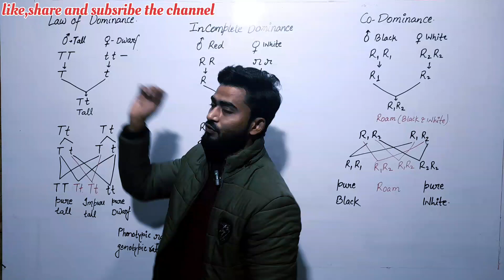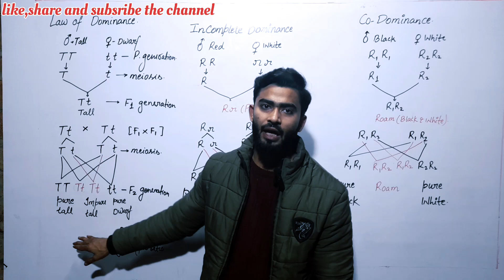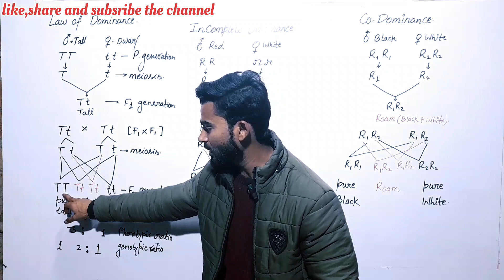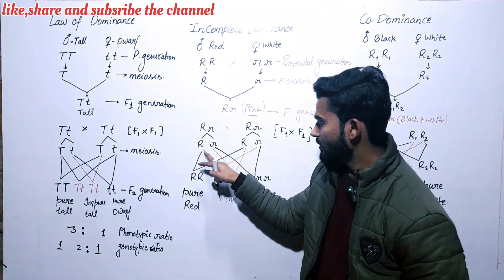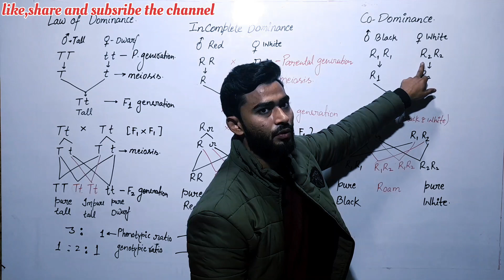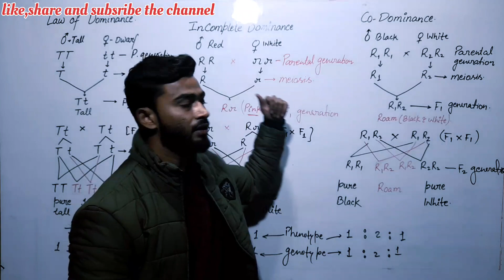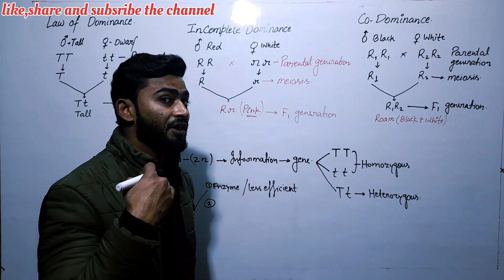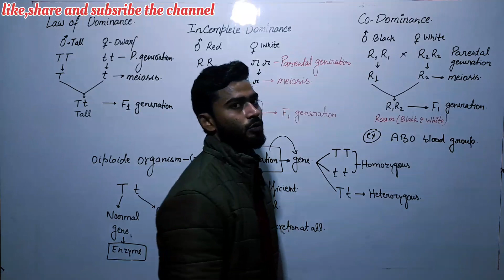law of dominance incomplete dominance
human Physiology
Human Reproduction
Reproductive Health
Evolution
Biology and Human Welfare
Ecosystem
Biodiversity and its Conservation
The Living World
Biological Classification
Plant Kingdom
Animal Kingdom